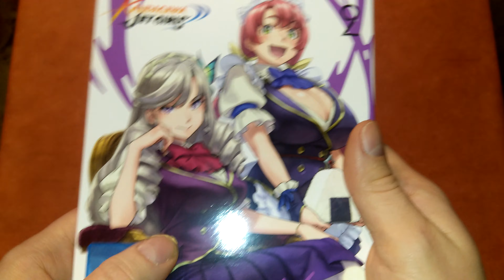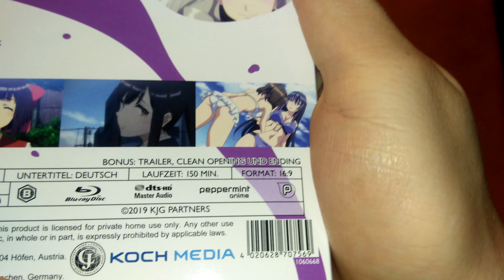Unboxing Kandagawa Jet Girls Volume 2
Etwas Sommer Feeling in der kalten Jahreszeit.